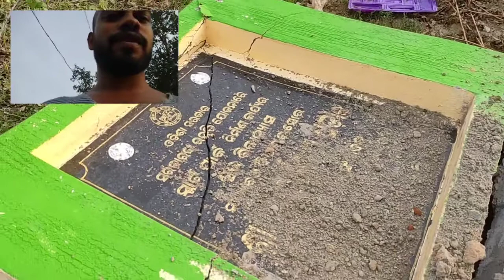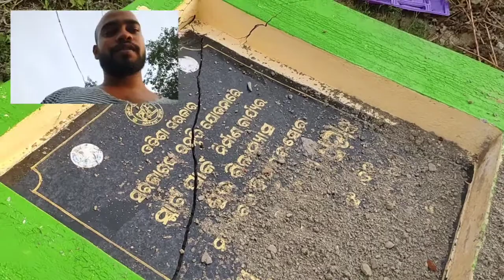Please save our field || ଆମ ପଡିଆ ଫେରାଅ || Radio station ପଡିଆ soro || Akashwani soro..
please save our field. Radio station field soro.
ଆମ ପଡିଆ କୁ ନଷ୍ଟକରି କଣ ମିଲିବ ।
smart park darkar ni amara.
so Rajaniti band kara jao.
support us friends to save our field. we don't want any smart park here, so please cancel the project..